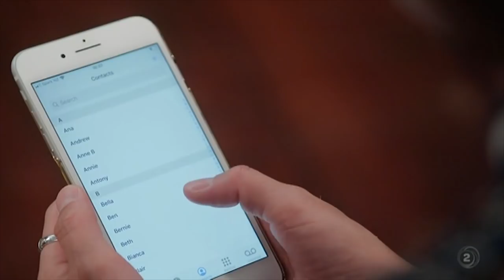Theo 24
Aired on 27 January 2021